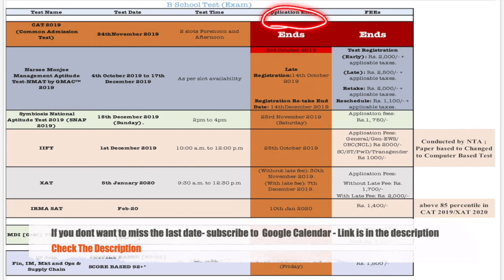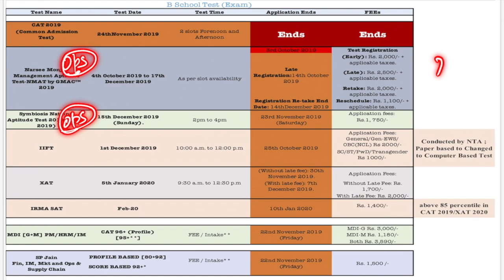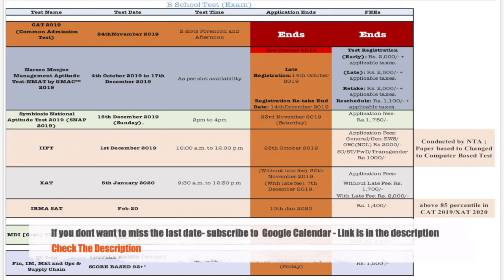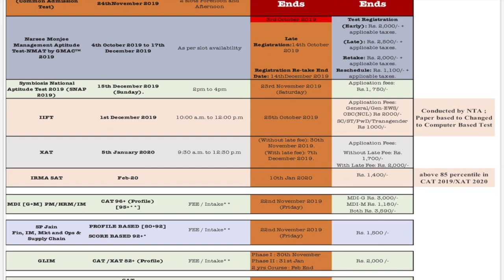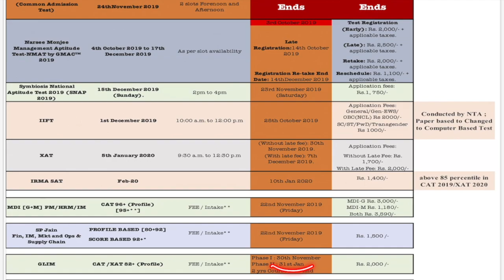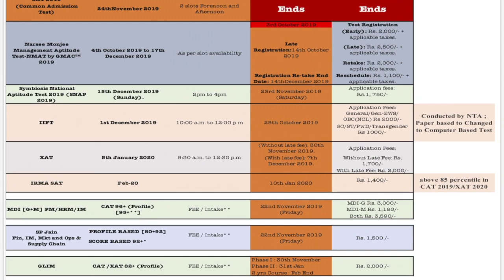B School Notifications 2019: Cut Offs : Should I fill SNAP ???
BEST CONCEPTS FOR REVISION: PLAYLIST ARE :

1. MBE - Must Before Exam

3. QUANTaBILITY + Question A Day

Best Maths Questions, Best Maths Questions for CAT_IIM, SNAP, IIFT, XAT CLAT, SSC, UPSC, BANKING, PO, SBI, SSC CGL , SAT, GMAT, GRE
online classes for cat mba, online classes for ssc, online classes for banking